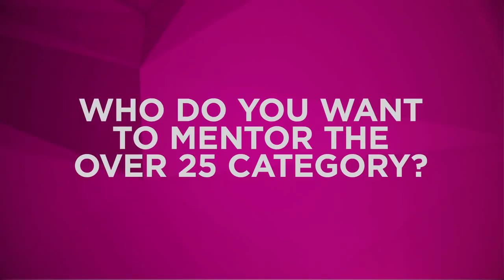Yes, I Made It! Miya Mayo Bass - THE X FACTOR USA 2013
Miya Mayo Bass was grateful for the energy from the crowd on stage. She's going to celebrate by eating things she's not supposed to. Way to go, lady!

Tune in to THE X FACTOR USA Wednesday & Thursday 8/7c on Fox!

The award-winning international phenomenon THE X FACTOR is back. In Season Three of the hit competition series hosted by Mario Lopez, THE X FACTOR judges will travel the nation searching for talent 12 years old or over -- both solo artists and vocal groups -- who are willing to brave the panel for a chance to make their dreams of becoming a superstar come true. Auditions for THE X FACTOR were held this spring in Los Angeles, CA; Charleston, SC; New Orleans, LA; Long Island, NY; and Denver, CO.

Contestants will audition in front of THE X FACTOR judges, including Simon Cowell, Demi Lovato, Kelly Rowland, Paulina Rubio, and an audience of thousands. This will be the ultimate test to prove they have the vocal ability, charisma and stage presence it takes to become a global superstar or breakout music act and win a recording contract with Syco/Sony Music.

Those contestants who survive the first auditions will be divided into four categories: Boys, Girls, Over 25s and Groups. Each category will be mentored by one of the show's judges. Not only is it a competition between the hopefuls to stake their claim for the coveted win, but it's also a showdown among the judges as to whose acts will dominate the competition and make it to the finals. The judges may have their say in how the competition progresses, but it will be up to America to decide who ultimately has THE X FACTOR.